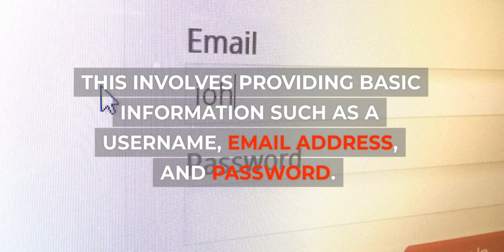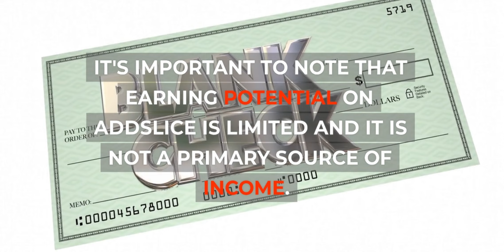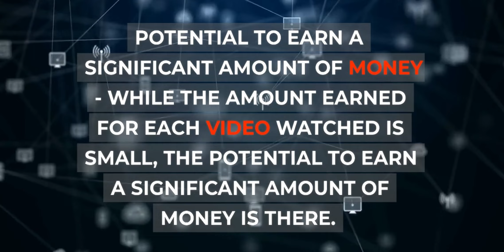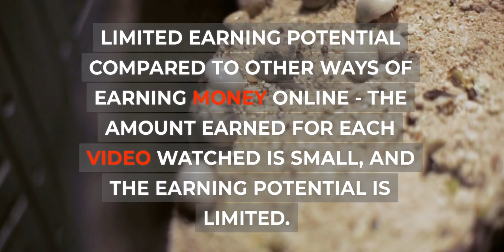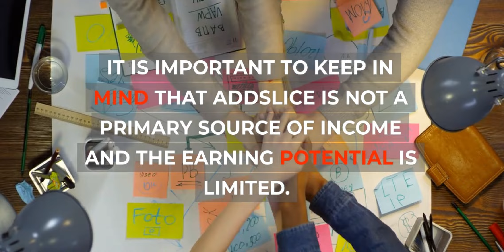addslice.com - Earn Money Watching YouTube and Browsing